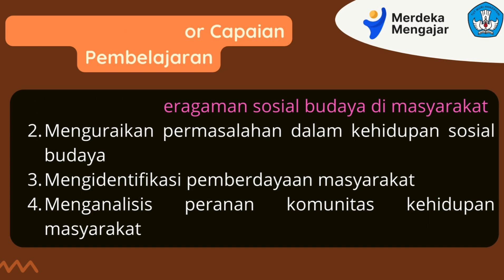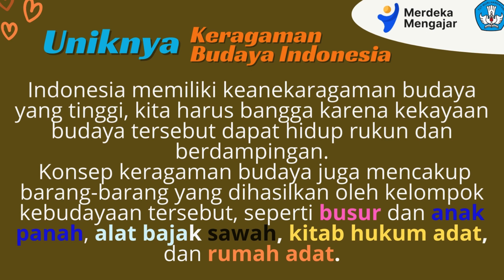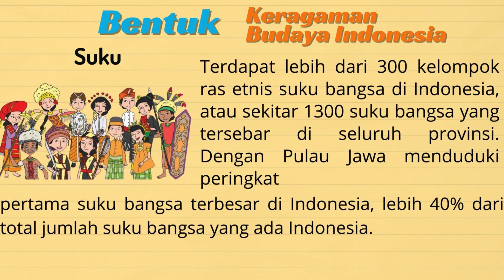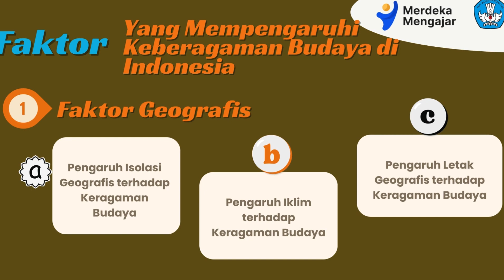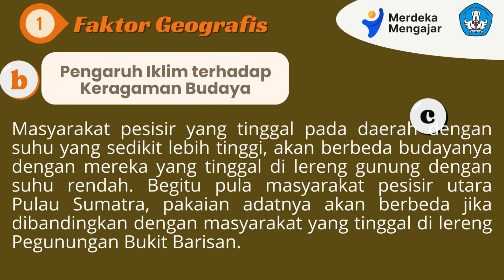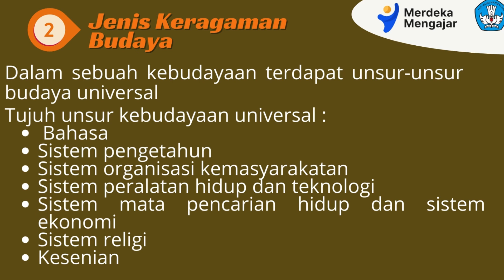Part 1 PEMBERDAYAAN MASYARAKAT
Materi IPS ini merupakan materi kelas 7 pada tema 3 tentang PEMBERDAYAAN MASYARAKAT khususnya pada sub tema keragaman sosial budaya di masyarakat